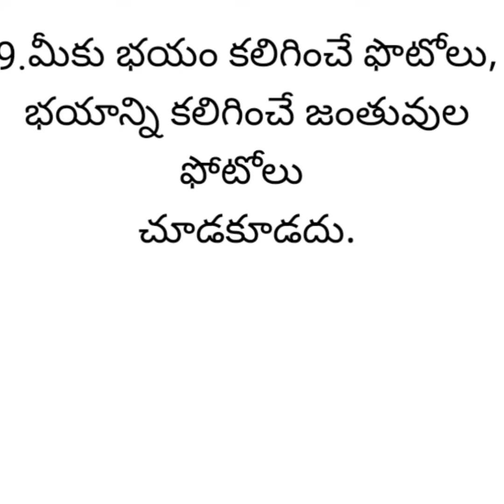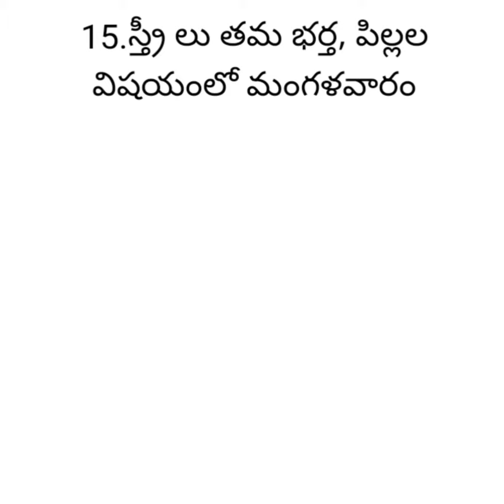జీవితసత్యలు Part-1 |నిత్య సత్యాలు|ధర్మ సందేహాలు|మంచిమాటలు|తాళపత్ర రహస్యాలు....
సనాతన ధర్మాలు//ధర్మ సందేహాలు.

factsforlife
Telugufacts